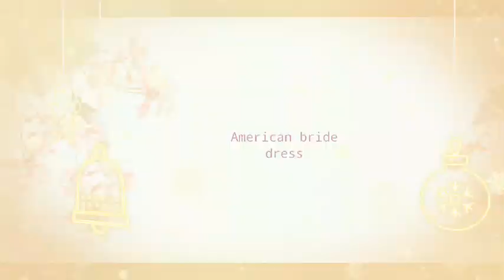Indian bridal vs American bride